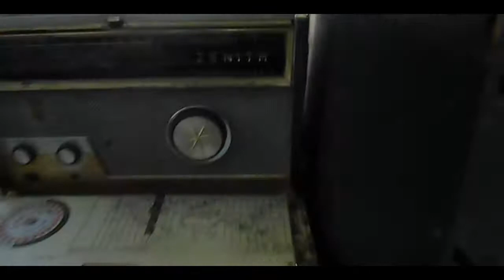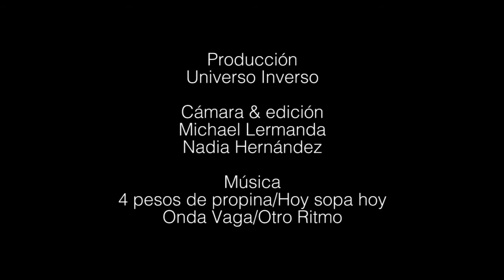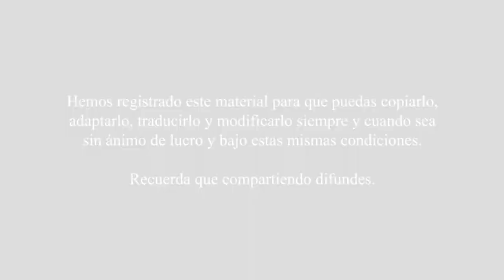Proyecto Universo Inverso 2x02 - "Montevideo, Monte VI de Este a Oeste"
AGRADEMOS TU VISITA!! Ya que nos inspira a seguir creando material de contenido libre y gratuito.

UN PROYECTO COLECTIVO, iniciado por un Psicólogo y una Profesora con alma de mochileros que dejaron todo para cumplir su sueño, una aventura que derribará fronteras y nos mostrará el nuevo mundo que se está gestando, un viaje por las distintas organizaciones sociales que han comenzado a trabajar desde el cambio, la mezcla perfecta entre EDUCACION, PSICOLOGIA y VIAJE.

Producción: Universo Inverso
Imágenes: Michael Lermanda & Nadia Hernández
Edición: Michael Lermanda & Nadia Hernández
Música: 4 pesos de propina/Hoy sopa hoy - Onda Vaga/Otro Ritmo
Idea Proyecto Universo Inverso: Michael Lermanda & Nadia Hernández

PROYECTO SIN FINES DE LUCRO Y DE DIFUSIÓN LIBRE.